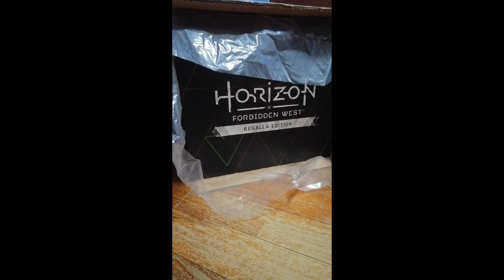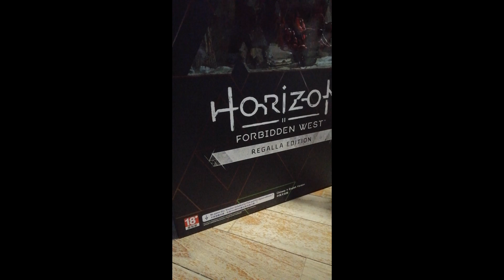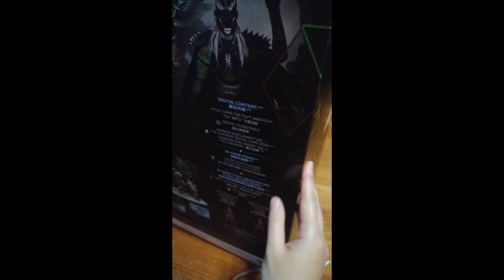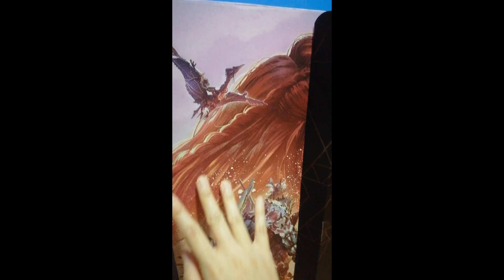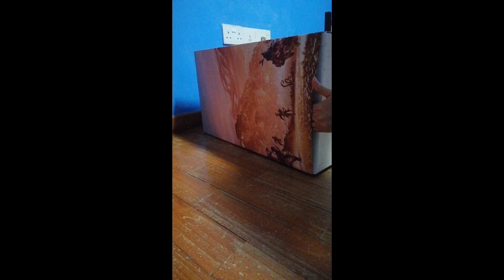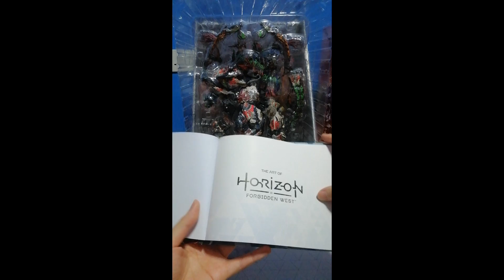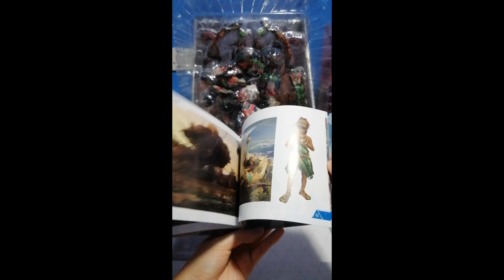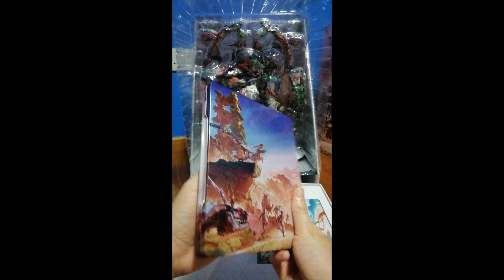Horizon Forbidden West Unboxing Regalla Edition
My first gaming collector's edition has to be Horizon. Kinda a noob unboxing the contents but i did my best 😂 Do check out my IG for the photos! 😊